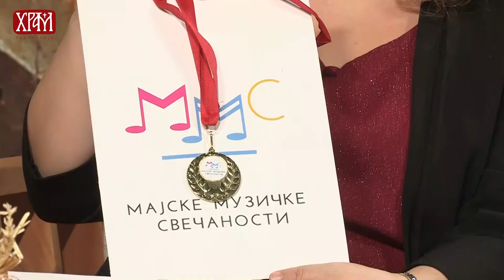Хорски моменти - Зорица Козловачки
Аутор и водитељ: доц. др Кристина Парезановић